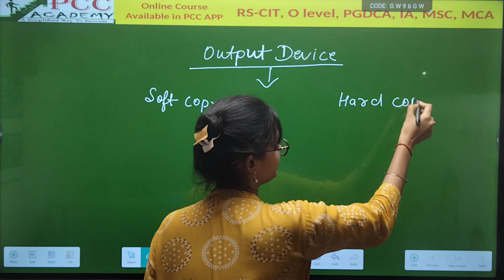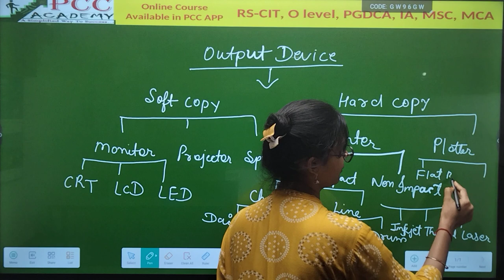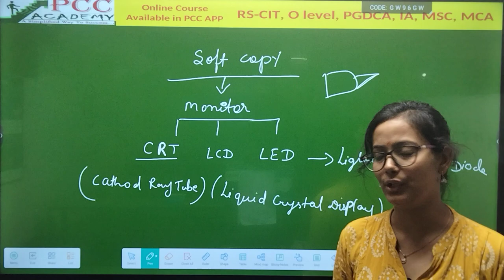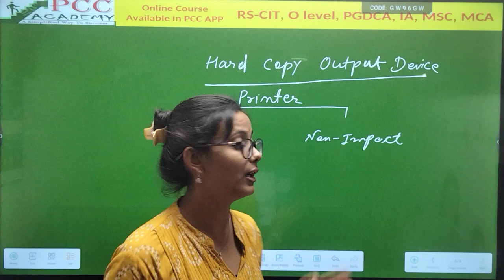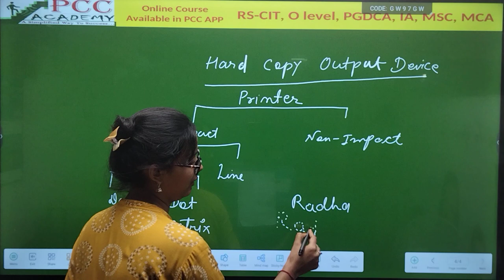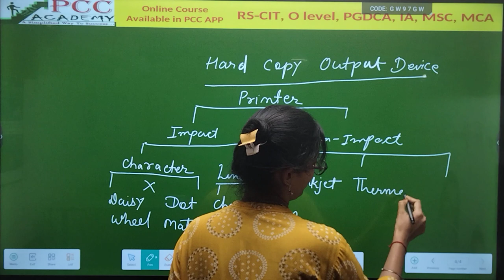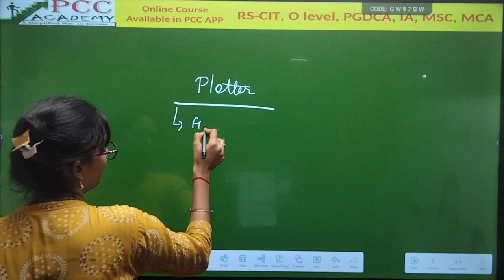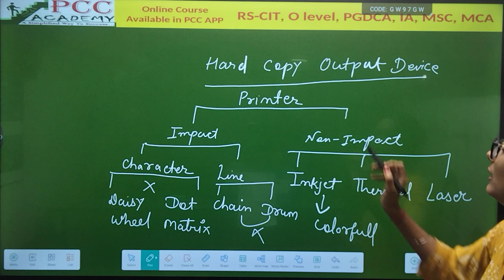RS-CIT CLASS-3 (Chapter-2=Computer System-Part-2)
RS-CIT LESSON-2 (Par-2)

ABOUT RS-CIT COURSE
Learn what is RSCIT Computer Course. How to do the RSCIT Course? RSCIT Course Syllabus, Exam Pattern, Book. Learn the RSCIT course in Hindi. All about RSCIT Course Syllabus, Exam Pattern, Book, etc. detail given in this Hindi Video Tutorial.

Rajasthan State Certificate course in Information Technology (RS-CIT)  has been approved by Deptt. of Information Technology and Communication, Govt. of Rajasthan. It is a Basic Office Automation System Course.
RS-CIT Course run by RKCL.
Final Examination By Vardhman Mahaveer Open University, Kota
Course Duration : 3 Months
new vacency
computer,computers,computer in india class,quantum computer,delhi police computer in hindi,delhi police computer syllabus,delhi police computer questions,delhi police computer practice set,learn computer,computer memory,delhi police computer classes by ankit rojgar,delhi police computer previous year questions,desktop computer,computer science,delhi police introduction of computer classes by rwa,peo computer